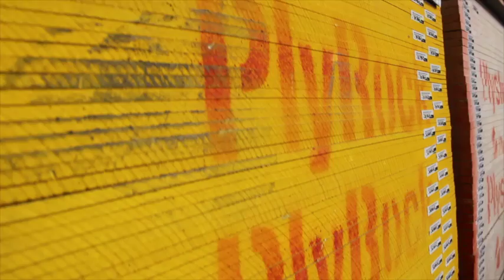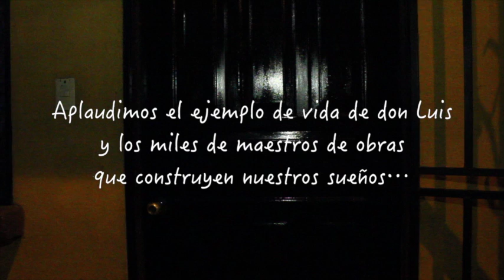Historia de vida de un maestro de obras #7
¿Te has preguntado cómo es la jornada laboral de un constructor?